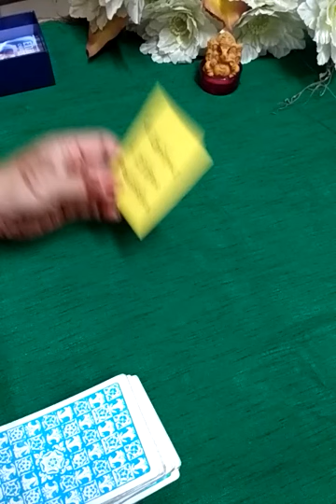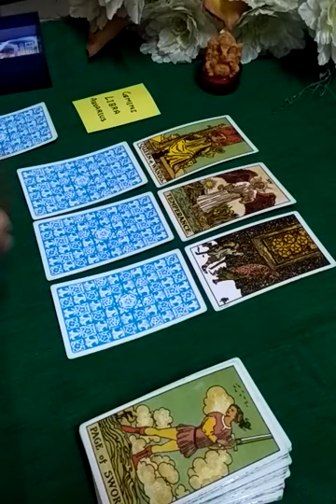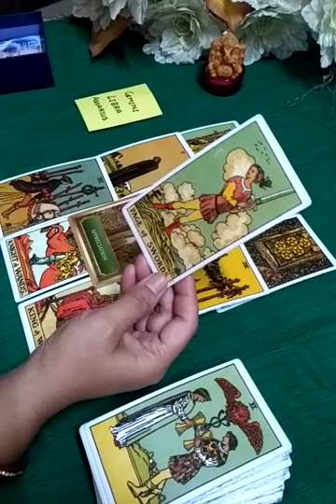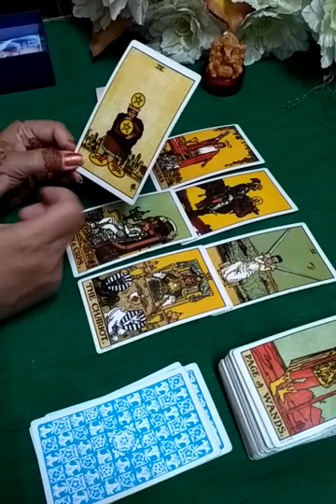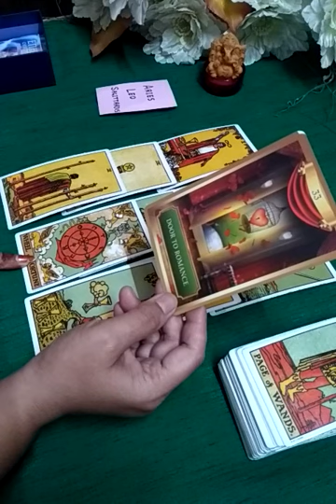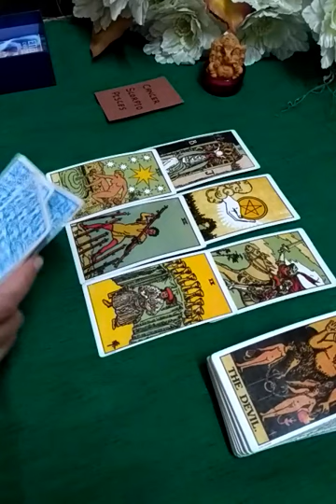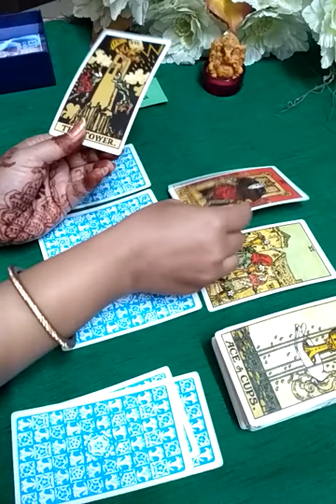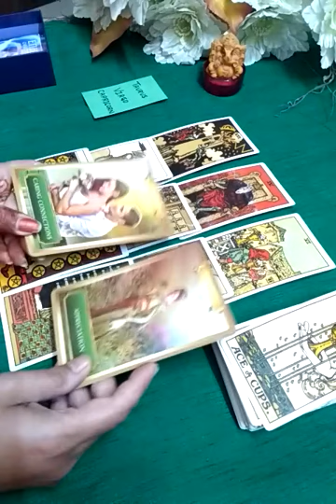⭐Current feeling of your partner ⭐ Intention ⭐ Action ⭐ time less.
Hi everyone

This is a general reading about current feeling of your partner time less. IT may or may not resonate with everyone.

time stamp
💛00:45
💝08:20
♥️15:22
💚20:36